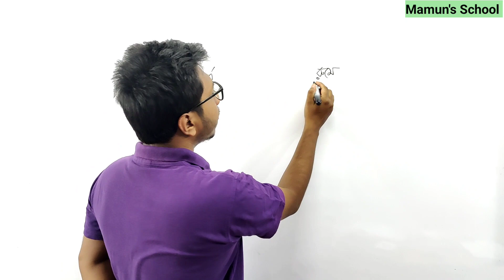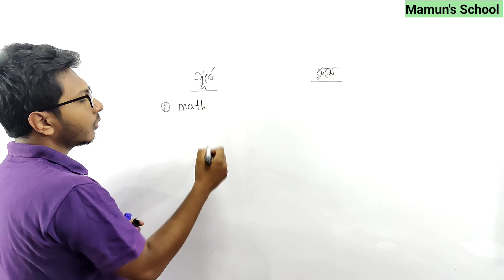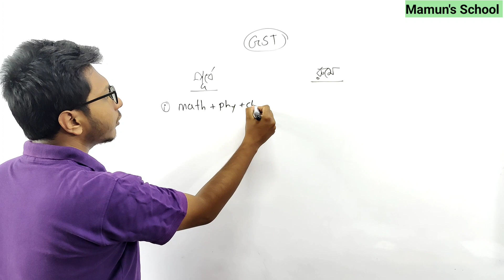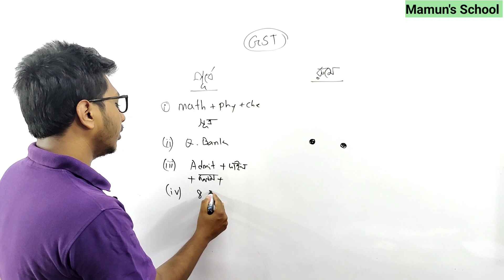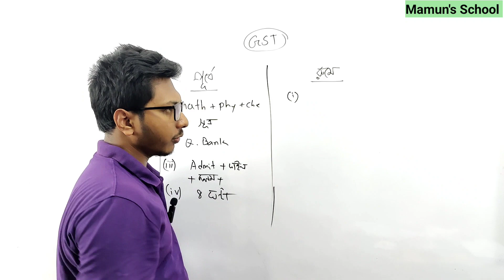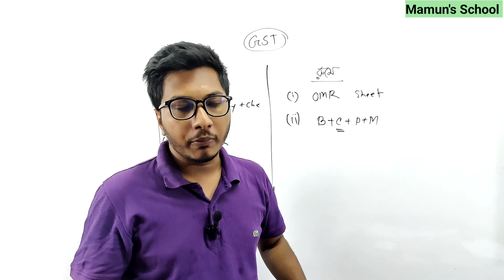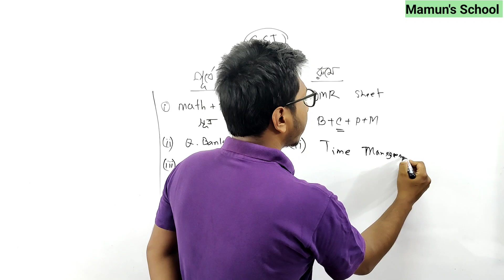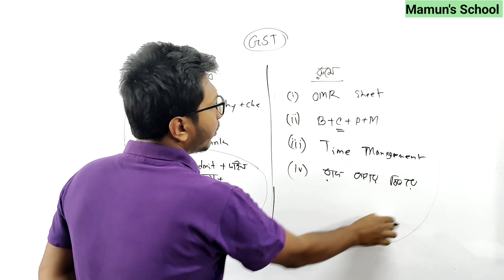GST Admission || গুচ্ছ ভর্তি পরীক্ষার আগে ও পরীক্ষার কেন্দ্রে করণীয়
ঢাকা বিশ্ববিদ্যালয়
গণিত বিভাগ